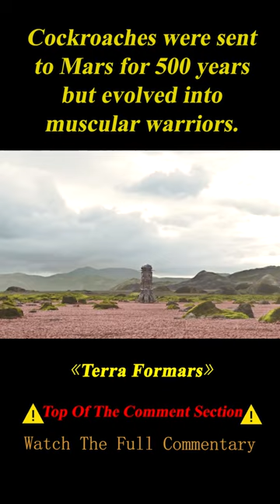Cockroaches Are Sent to Mars but Evolve into Muscular Warriors to Go to War with Humans 1/3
Summary: In an attempt to colonize Mars, 21st century scientists seed the planet with algae to absorb sun light and purify the atmosphere, and cockroaches who in turn spread the algae as they feed. 500 years later, the first manned mission to Mars loses contact with Earth, and a second ship is sent to investigate.

Director
Takashi Miike
Writers
Kazuki Nakashima,Yû Sasuga,Kenichi Tachibana
Stars
Rinko Kikuchi,Tomohisa Yamashita,Rila Fukushima

Movie Name:  Terra Formars